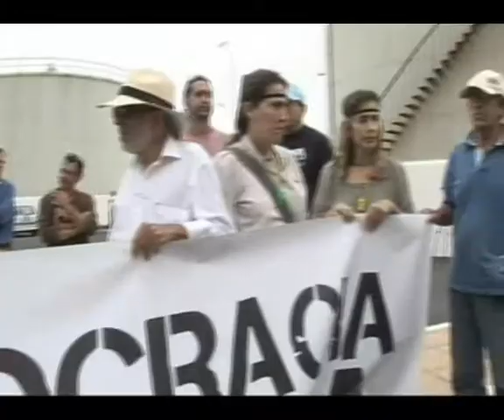Manifestación ante Inalsa por los cortes de agua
Un grupo de unas 30 personas pertenecientes al movimiento 'Democracia Real Ya' se manifestó este miércoles ante las oficinas de la empresa pública de aguas Inalsa para protestar por los continuos cortes de agua sufridos este verano, por la mala gestión de la empresa pública y por la subida de las tasas que entrará en vigor en septiembre, entre otras razones.

Saúl García (ACN)
[Miércoles, 6 de julio de 2011] [14.50]

Los manifestantes entregaron quejas en la oficina a título particular. Unos vecinos reflejaban en sus quejas que el agua sale con óxido en su vivienda, mientras que otros se quejaban de que se les cobra la tarifa turística.

"He pagado casi 600 euros de agua en un año y tengo la casa casi cerrada", decía una señora. La queja de otro vecino se centraba en que el edificio donde vive, en Playa Honda, sólo cuenta con un depósito de 500 metros cúbicos cuando la normativa exige que tenga una capacidad cinco veces mayor, y sin embargo se le dio el visto bueno a la instalación.

Otra de las vecinas se quejaba de la rotura de una tubería junto a su casa que no se arregla desde hace meses. Otras quejas hacen referencia a los continuos cortes del suministro en las últimas semanas, sobre todo en las zonas rurales. Las denuncias se presentarán también en la Oficina de consumo del Cabildo de Lanzarote.

Los participantes en la concentración corearon consignas como "el agua es un derecho, no un privilegio" y leyeron un manifiesto en el que destacan el pésimo servicio que se da a los ciudadanos y en el que exigen una gestión transparente y despolitizada.

Así como la revisión de facturas abusivas, el traslado de las oficinas al centro de Arrecife o que se mantenga la empresa en manos públicas y se descarte la privatización de la compañía.